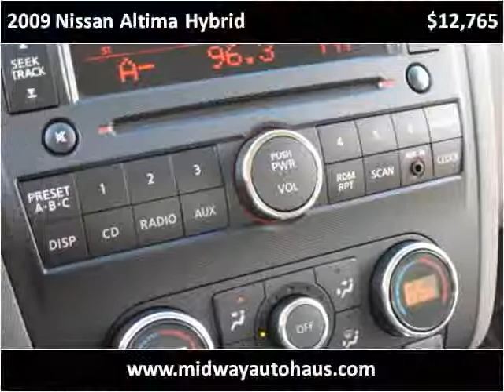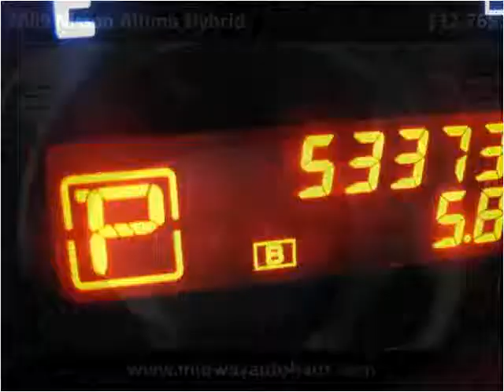2009 Nissan Altima Hybrid Used Cars Bridgeview IL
This 2009 Nissan Altima Hybrid is available from Midway Autohaus.